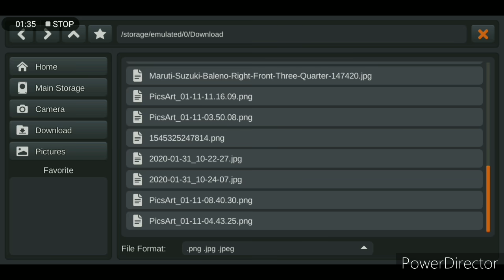ZEDONE BODY IN BUSSID....SIMPLE TRICK 🔥apply zedone, vega, bmr, capella in bussid "NECLEUS MOD"